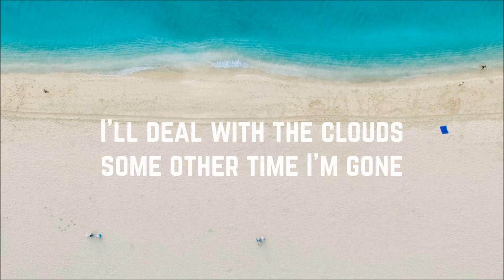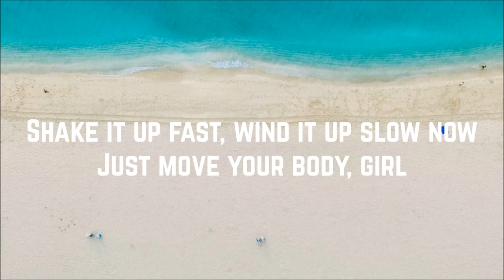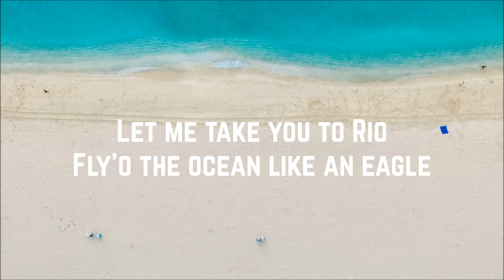Ester Dean - Rio Rio ft. B.o.B (Lyrics)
Artist: Ester Dean, B.o.B
Song: Rio Rio
Album: Rio 2 Soundtrack
Year: 2014